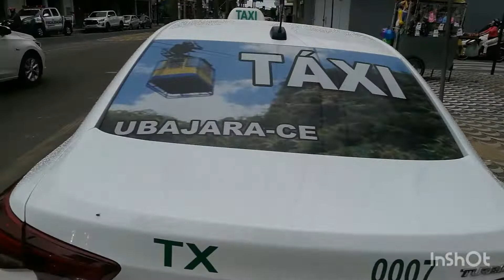reporte aureliano a secretaria de turismo ubajara capital precisa da formação a todos cormercio veja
hola família reporte aureliano en breve vamos publica para venda sua casa o sitio o terrenos o seu carro estamos esperando fale con migo inscreva.se deixi seu link comete comparta (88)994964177youtube instagran facebook muito o brigado por nos vernos que deus los ben diga proteja todos los animales que são maravilhosos 🙏🙏📖📖🙌🙌💖🐈💔🐔💓🐰💟🐱💝🕊💔🐆